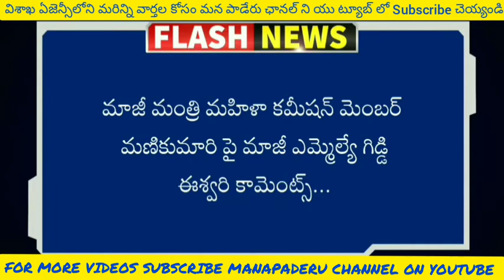ఏజెన్సీలోమహిళా కమిషన్ పనితీరు శూన్యం.మణికుమారి పై మాజీ ఎమ్మెల్యే giddieswari కామెంట్స్/MANAPADERU/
ఏజెన్సీలో మహిళా కమిషన్ పనితీరు శూన్యం...
గిరిజన బాలిక పై అత్యాచారం విషయంలో బాధిత బాలిక కు న్యాయం చెయ్యడంలో విఫలం.. మాజీ మంత్రి మహిళా కమీషన్ మెంబర్ మణికుమారి పై మాజీ ఎమ్మెల్యే గిడ్డి ఈశ్వరి కామెంట్స్...
24 గంటల్లో బాధిత బాలికకు  25 లక్షలు రూపాయలు ఆర్థికంగా అందిస్తూ పాడేరు కేంద్రంగా ఓ ఇల్లు నిర్మించి మేజర్ అయిన తరువాత పాడేరు ఐటీడీఏ లో ఉద్యోగం ఇప్పించే విధంగా చర్యలు తీసుకోవాలని డిమాండ్..